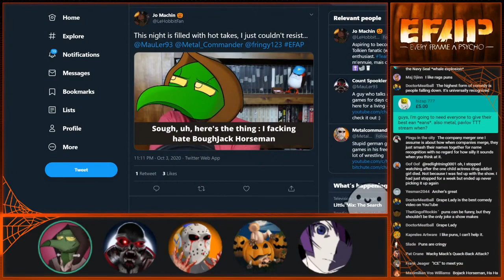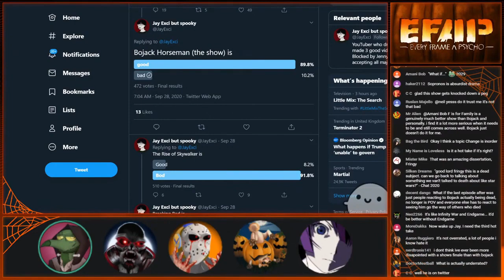EFAP discusses BoJack Horseman (Fringy's hot take)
Ego sum Deus Ex Machina... Ego sum Deus.

A short review/critique of BoJack Horseman, short by EFAP standards of course.
Fringy presents his hot take about BoJack Horseman... Controversial tisms happen and result in a discussion about how unfunny and badly written the show is.

The Original Video (EFAP #103 - The Return of The Willems and a spooky triple EFAP hot take w/Theo, Fringy, Metal + Jay)
{EFAP Highlight... Very long highlight.}